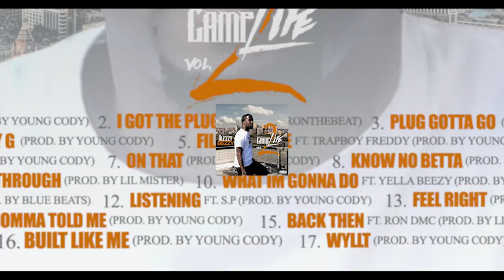Slezzy Bezzy -Feel Right (Official Music video)Gh4 Music Video